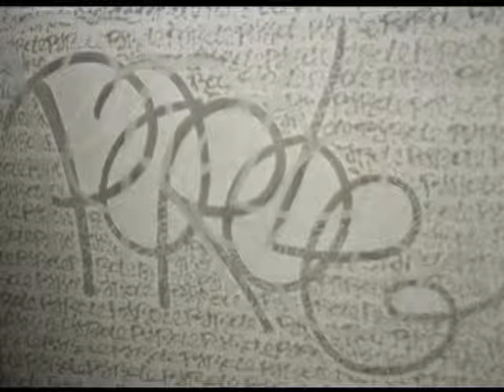MAGIA !!!! MASSIMO RIMANE INSUPERABILE......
MASSIMO RANIERI____________